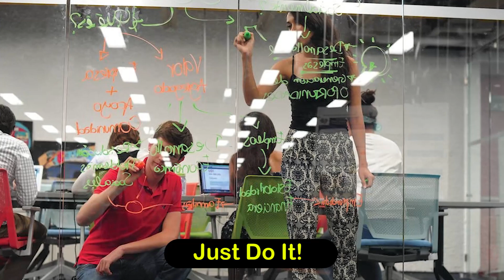A Bottom-Up Approach for Net-Zero Campus - Youth Drives Climate Action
The Net-Zero actions will accelerate if a sustainable lifestyle is ingrained in the minds of Students.